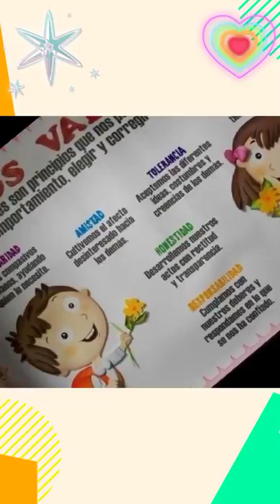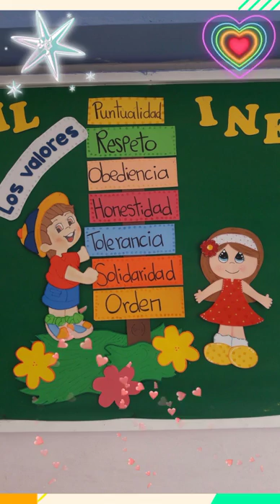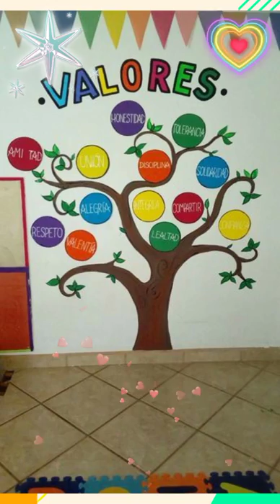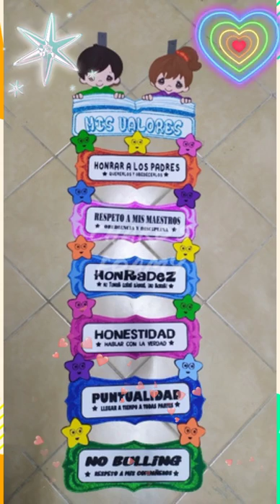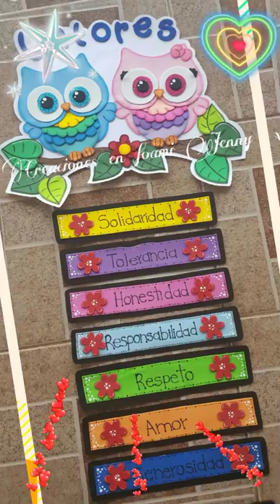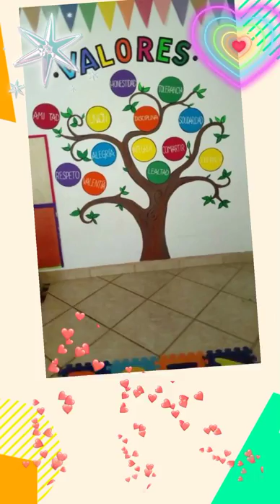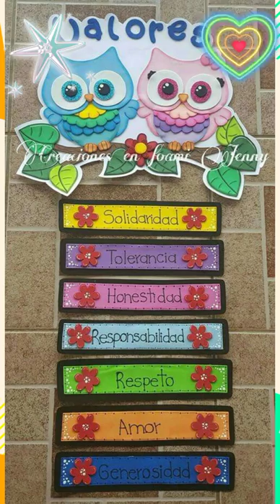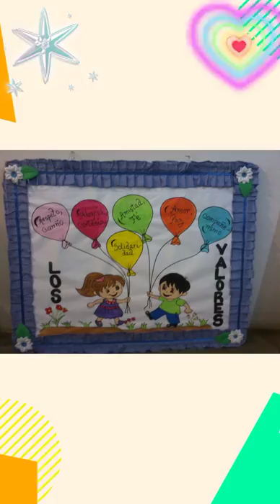50 MURALES ESCOLARES / IDEAS DE CARTELES AFICHES O CARTELERAS DE LOS VALORES.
¿Por qué es importante la educación en valores para nuestros hijos? ¿Cuáles son los valores fundamentales que deben aprender desde la infancia? En el post de hoy te mostramos los 7 valores imprescindibles que tu pequeño debe incorporar a su aprendizaje.
Durante su desarrollo los niños deben incorporar a su aprendizaje normas éticas que les ayuden a convivir y formar su personalidad. En este sentido, la educación en valores se convierte en punto fundamental de su aprendizaje, contribuyendo a su socialización y preparándoles para el día de mañana.
7 valores que deben aprender los niños

1. Responsabilidad
La responsabilidad es uno de los valores que deben aprender los niños desde bien pequeños. Coger conciencia de que sus actos tienen consecuencias, tanto positivas como negativas, es clave para que se responsabilicen de sus acciones. Para ello, los padres deben servir de ejemplo a los más pequeños de la casa cumpliendo con sus obligaciones y comprometiéndose con determinadas tareas.

2. Generosidad
¿Cuántas veces se ha enfadado tu hijo porque otro niño ha cogido el juguete con el que él quería jugar? La generosidad es uno de los valores fundamentales que se deben aprender desde la infancia para resolver conflictos y lograr que los más pequeños compartan sin esperar nada a cambio, simplemente con la intención de ayudar a los demás.
3. Compromiso.
El compromiso es un valor esencial para el desarrollo tanto educativo como social de los niños. Marcarse objetivos y comprometerse con ellos ayuda a que alcancen sus metas académicas con mayor motivación y desempeño. Asimismo, las relaciones personales también son más fuertes si existe compromiso por ambas partes.

4. Tolerancia
En un mundo globalizado como el nuestro donde existen multitud de etnias, culturas y religiones que conviven en sociedad, la tolerancia es un valor fundamental en los niños para crear una sociedad sin prejuicios. Conocer los diferentes pensamientos y entenderlos hará que nuestros hijos sean más respetuosos y tolerantes.

5. Humildad
El continuo halago de los padres hacia sus hijos puede crear situaciones en las que estos se crean en posición de superioridad hacia otros niños y por ello pequen de soberbia. Para evitarlo, hay que inculcar a los niños tanto el respeto hacia los demás como la humildad para que no infravaloren a sus compañeros y sepan aceptar derrotas con deportividad.

6. Gratitud
Los niños deben conocer el valor de las cosas y para ello hay que inculcarles el valor de la gratitud. Realizar acciones que demuestren agradecimiento hacia los demás no solo les hará más respetuosos sino que les aportará un mayor autocontrol y felicidad.
. Honestidad
La sinceridad es uno de los valores más esenciales, tanto en adultos como en niños. Ser honestos consigo mismos hará que nuestros hijos maduren y comprendan que nadie es perfecto. Este valor lo aprenderán con el tiempo y las consecuencias de la mentira será lo que les haga aprender de sus errores y ser honestos tanto con ellos como con sus compañeros.

La ambientación de aula significa pensar e incorporar recursos y material educativo con sentido pedagógico y didáctico. Un ambiente de aula es la combinación de variables dentro de un salón de clases que trabajan juntas para promover el aprendizaje en un ambiente cómodo.

IDEAS PARA DECORAR O AMBIENTAR LA BIBLIOTECA - DECORACIÓN DE BIBLIOTECA - HECHO EN CASA CON AMOR. ://youtu.be/fXHk7GpLtKk